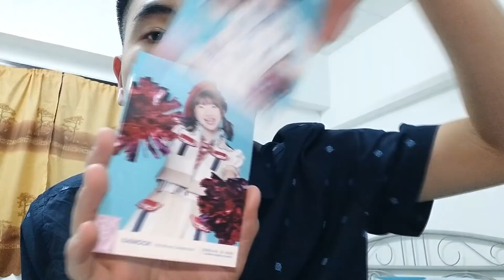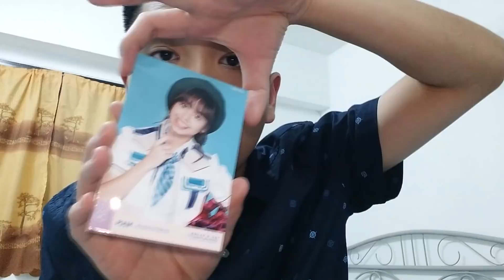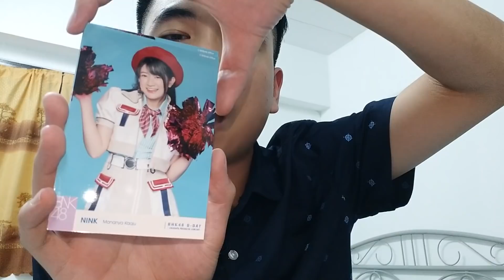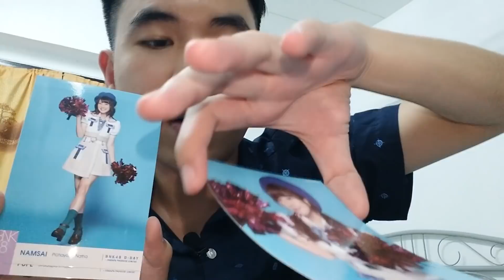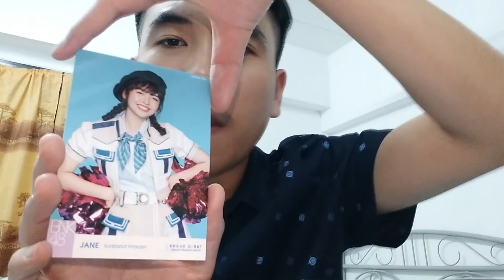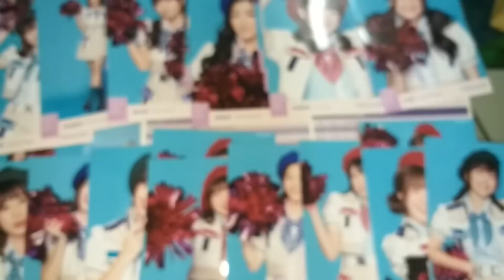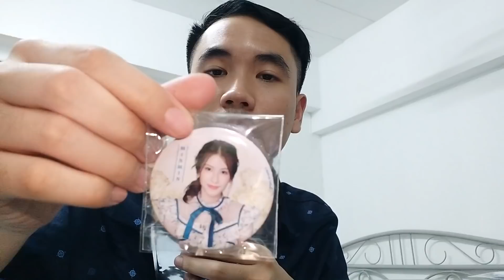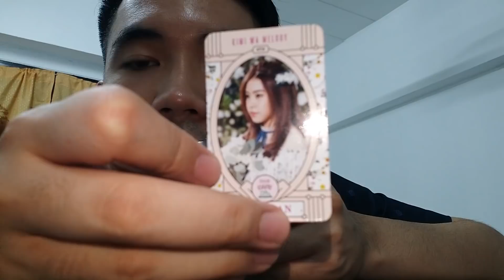เปิดโฟโต้เซต Yume e no Route และเข็มกลัด Kimi wa Melody | เพิ่งไปงานจับมือมาหมาดๆ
กลับมาจากงานจับมือแบบหมดสภาพ...
เราก็จะมาเปิดโฟโต้เซตและเข็มกลัด
ที่ผมไปซื้อมาในงานจับมือ
BNK48 4th Single “Kimi wa Melody”
Handshake Event
ซึ่งจัดวันที่ 3-4 พฤศจิกายน 2561
ที่ BITEC BANGNA Hall 98-99

เป็นโฟโต้เซต Yume e no Route
สุ่ม 5 ใบ จาก 48 แบบ 16 เมมเบอร์
และเข็มกลัด Kimi wa Melody
สุ่ม 1 ลาย จาก 21 แบบ 21 เมมเบอร์

มาดูกันครับว่า แรร์จะแตกมั๊ย ?

ปิดท้ายด้วยแผ่นแม่เหล็ก
ที่ผมไปซื้อน้ำที่คาเฟ่มาในงาน
จะได้ลายเมมเบอร์คนไหน ?

ปล. คลิปรีวิวงานจับมือ รอติดตามคลิปหน้านะครับ...

คุณผู้ชมสามารถโดเนทเพื่อสนับสนุนในการทำคลิปได้นะครับ

ขอบคุณสำหรับการสนับสนุนนะครับ